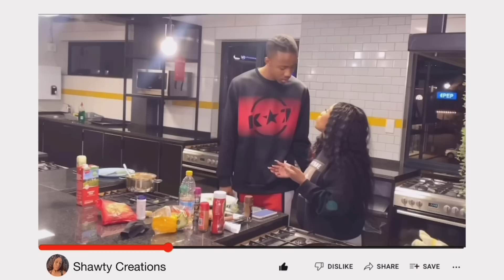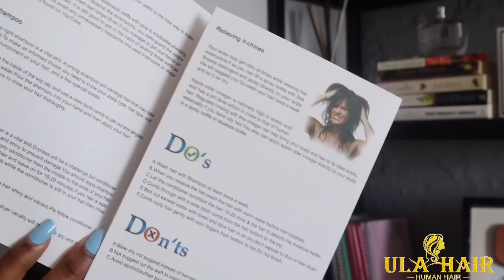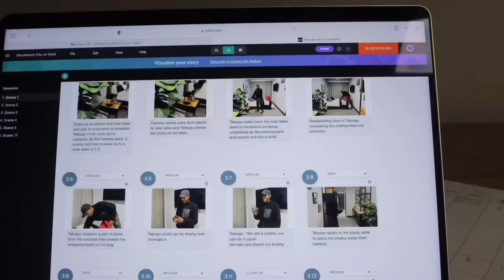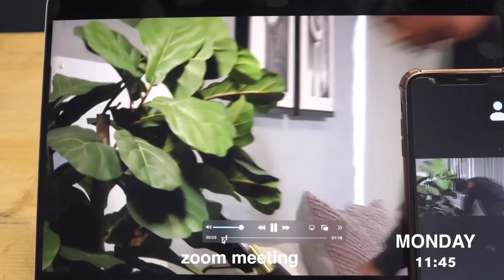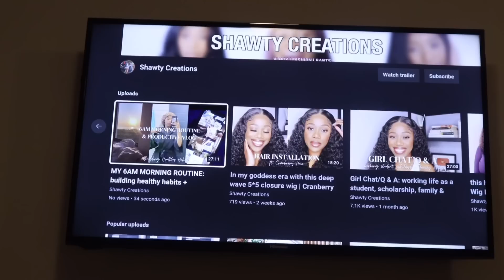vlogtober UNI DIARIES: film student, shooting a prac, assignments, rehearsals & more!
Hey Angels and Welcome back to Shawty Creations!

♥Product information: 13x4 HD Lace Frontal Wig Deep Wave 18inch

vlogtober UNI DIARIES: shooting a prac, assignments, rehearsals & more!

Filmed by Shawty
Edited by Shawty
Filmed Using: Canon M50 Mark ii & iPhone 11 4K 60fps